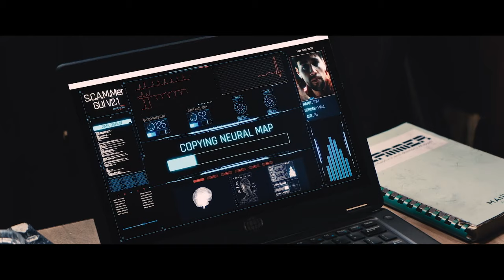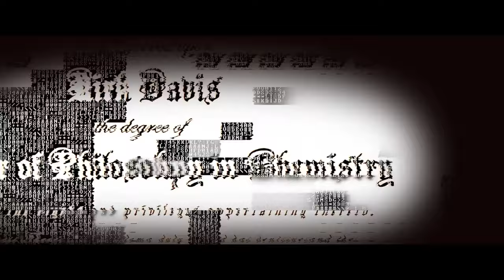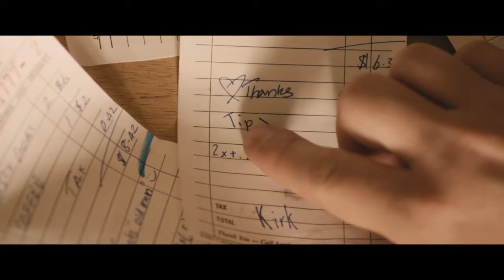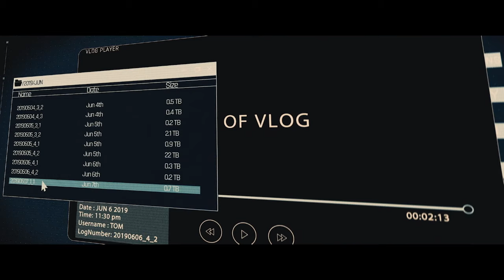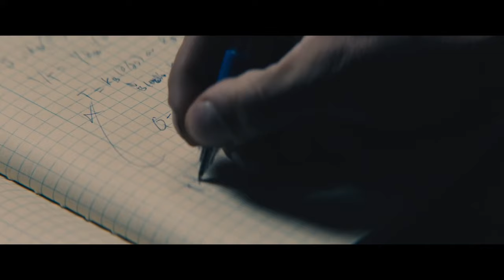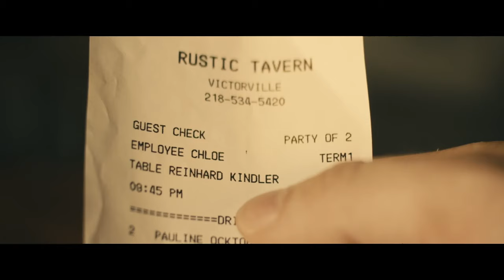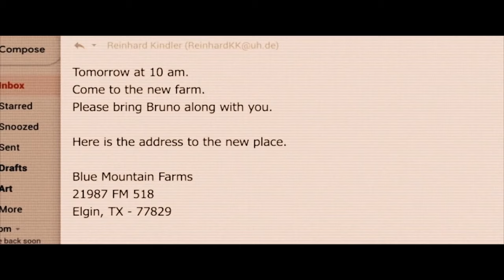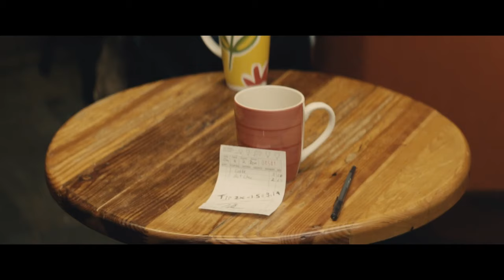Sci Fi Thriller Movies Full Length 2021 New Science Fiction Film in English